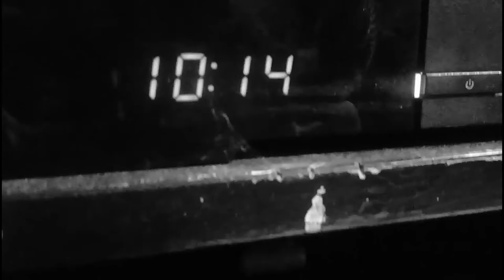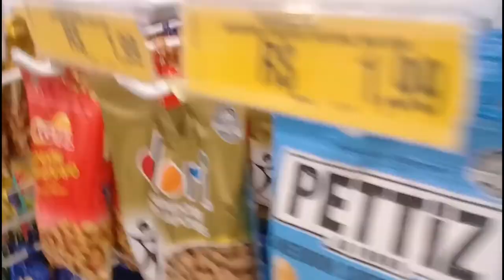PRIMEIRO VLOG NA RUA - VLOG #1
▬▬▬▬▬▬▬▬▬▬▬ஜ۩۞۩ஜ▬▬▬▬▬▬▬▬▬▬▬
▓▓▓▒▒▒░░░ LEIA A DESCRIÇÃO DO VÍDEO ░░░▒▒▒▓▓▓
▬▬▬▬▬▬▬▬▬▬▬ஜ۩۞۩ஜ▬▬▬▬▬▬▬▬▬▬▬
                     VAMOS BATER 10 LIKES!!!
~~~Meu Setup~~~
Celular: Galaxy J2 Prime
Editor: PowerDirector, Kinermaster
Gravador: AZ Gravador de tela
Cinema 4D Para Thumbs
Ps Touch Para Thumbs